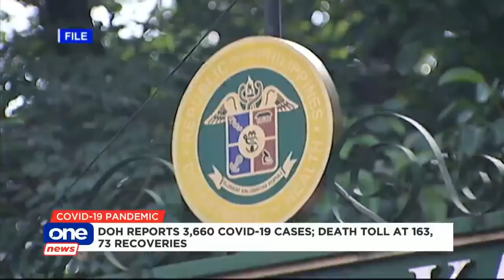ONE NEWS NOW | APRIL 6, 2020 8PM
• New COVID-19 quarantine facilities to receive PUIs, PUMs this week
• PH COVID-19 cases rise to 3,660; death toll at 163
• Lawyer files complaint vs. Sen. Pimentel for breaching quarantine protocols
• Tiger at New York's Bronx Zoo tests positive for COVID-19